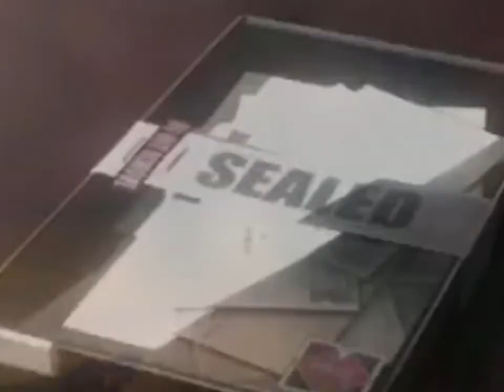death's dynamic shroud - CD Player IV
CD Player IV is taken from death's dynamic shroud's album Heavy Black Heart which was released by Orange Milk on 2017,  August the 15th.

Editing services  provided by サルマ⁶.